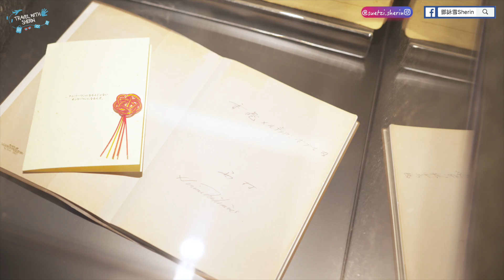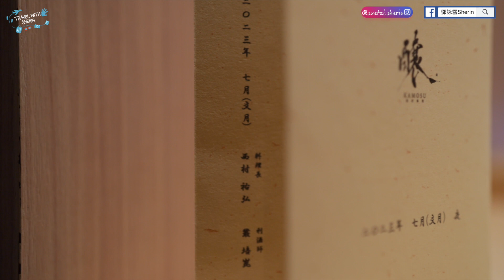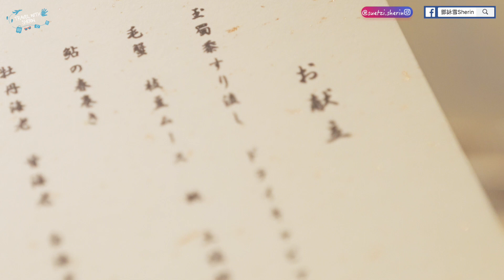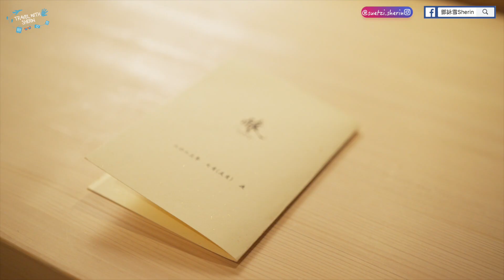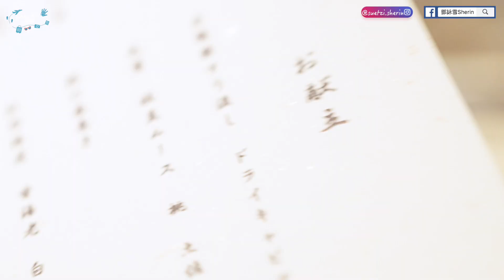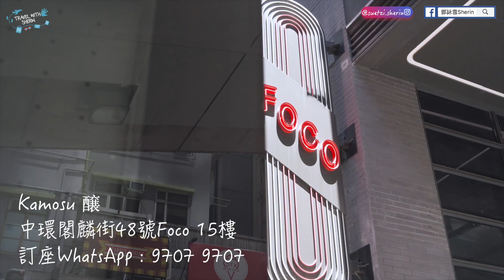香港割烹料理 | Omakase 是什麼？ 丨Omakase等於割烹料理？丨和食有幾多種？| 西村料理文化丨性價比高割烹料理 丨用餐禮儀丨餐酒搭配丨中文字幕［試玩專員雪子 x Kamosu 醸］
釀一切都由一本秘笈開始……

爸爸，我準備好了，接下來請放心交給我吧！……西村祐弘

omakase就聽得多啦 究竟割烹料理係啲乜嘢呢 你又有冇試過呢😏 其實omakase都真係有分好多種 我就好有興趣想知道 西村料理文化又係點嘅呢 香港中環區性價比高嘅割烹料理又好唔好食呢 今日就帶大家嚟到Kamosu一齊嚟探討一下

Kamosu 醸
最新八月(葉月) Menu 正式推出

八月開始接受預訂了！

Kamosu 醸

ナンパーワンになるんじゃない
オンリーワンになるんだ

對影片有什麼意見歡迎提出
喜歡的話 更希望大家可以讚好 訂閱和分享

Travel with Sherin:
🔸苗栗三天兩夜之旅VLOG｜天空之城 勝興車站 大湖草莓農場 竹林祕境 慢城南莊 新竹柿餅觀光農場 觀音草漯沙丘
🔸一年一度金針花季開鑼了 花蓮三天兩夜VLOG｜太魯閣國家公園 綠水步道 白楊步道 水簾洞 六十石山 金針花田
🔸台東海岸三天兩夜VLOG｜小野柳 都蘭海岸 三仙台 東部海岸國家風景區 池上飯包文化故事館 樂米燒 伯朗大道 金樽海岸｜
🔸中日英式特色建築物VLOG｜三峽祖師廟 淡水和平公園 淡水天元宮 清境老英格蘭莊園｜一條片滿足你四個願望

Learning with Sherin
其他主題: